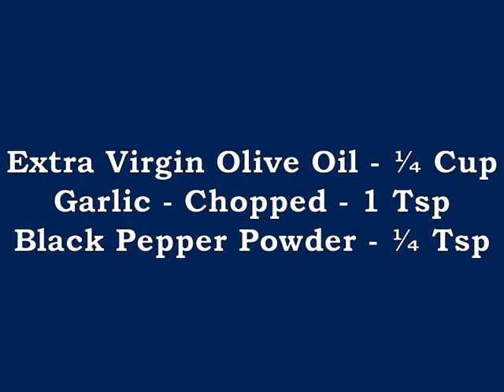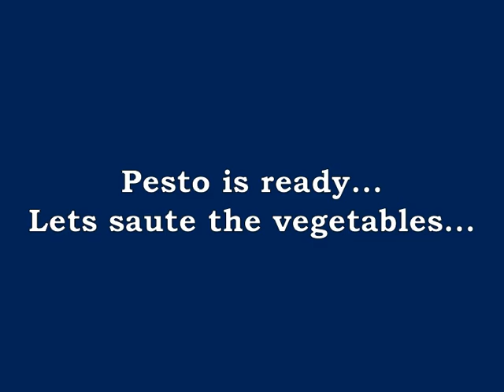Exotic Pesto Sandwich | Pesto Sauce Recipe | Healthy Breakfast Recipe | Cafe Style Sandwich Recipe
Bringing to you a delicious & healthy breakfast/snack time recipe -  Exotic Pesto Sandwich - Wheat Bread stuffed with pan tossed Exotic Vegetables with flavorful Pesto Sauce. A very nice & quick cafe recipe straight to your homes; make a treat for your guests or treat yourself with the exquisite taste & indulge in heavenly flavors. Try our easy recipe & enjoy!!